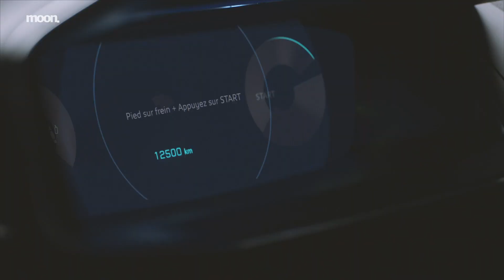당신이 알아야 할 푸조 신형 208에 대한 5가지 사실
Jebase - Relax [FREE TO USE]